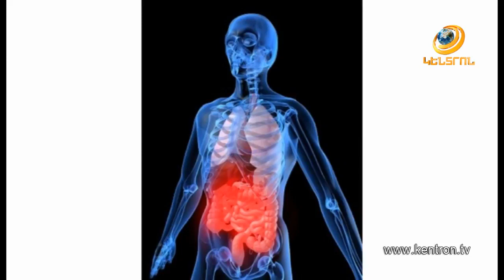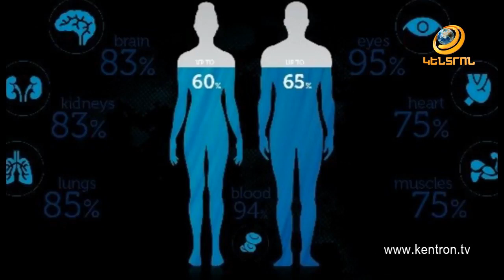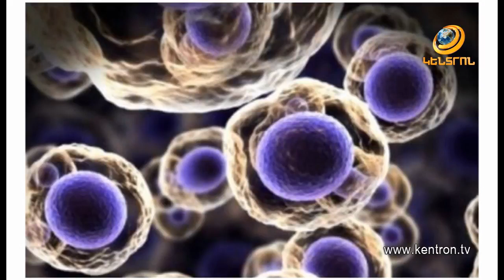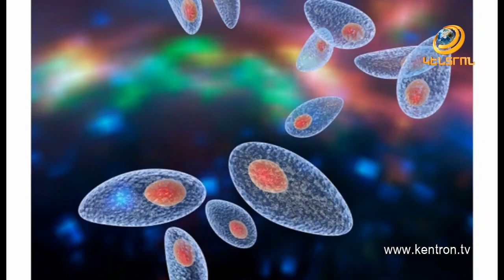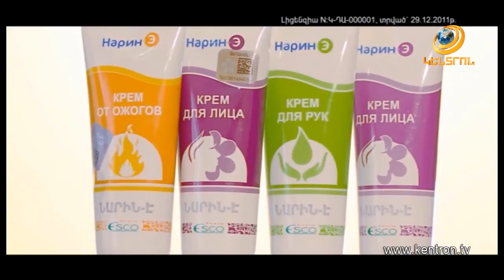Քրոնիկ փորկապություն - հետևանքներ և բուժում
Փորկապությունը ստամոքս-աղիքային համակարգի ամենատարածված խանգարումներից է: Վերջին ժամանակներս փորկապությունը ընդունում են որպես անկախ հիվանդություն, բայց շատ հաճախ նա հանդես է գալիս նաև որպես ուրիշ հիվանդության ախտանշան կամ վկայում  ոչ առողջ ապրելակերպի մասին: Ո՞րն է այդ հիվանդության արդյունավետ բուժման եղանակները, ներկայացնում է «Աերոֆլեքս» բժշկական վերականգնողական կենտրոնի հիմնադիր տնօրեն, ֆիզիոլոգ, բժիշկ Արմինե Գրիգորյանը։